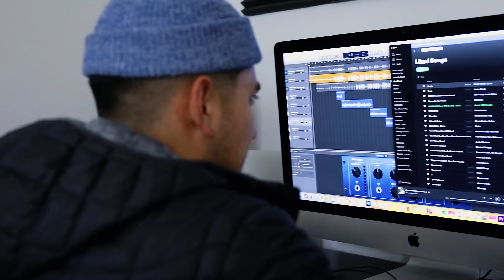Momma Flow | NLE Choppa - Shotta Flow PARODY